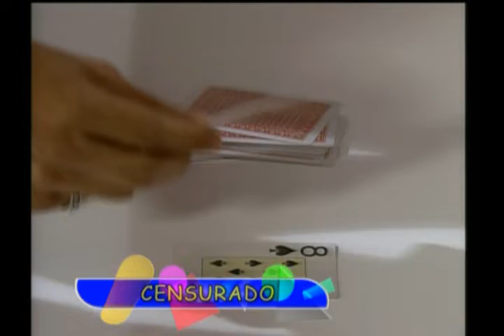Bienvenidos - Indirectas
DIVIERTETE CON LAS SITUACIONES MAS GRACIOSAS EN BIENVENIDOS! CON LAS CHICAS MAS LINDAS Y LAS MEJORES ANECDOTAS DE VENEZUELA. ESTE PROGRAMA ES UN CLASICO DEL HUMOR. DISFRUTALO EN ALTA DEFINICION EN VENEVISION INTERNARTIONAL EN YOUTUBE. SUBSCRIBETE HOY!